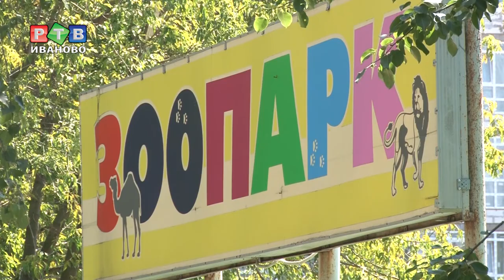Как пережить жару?